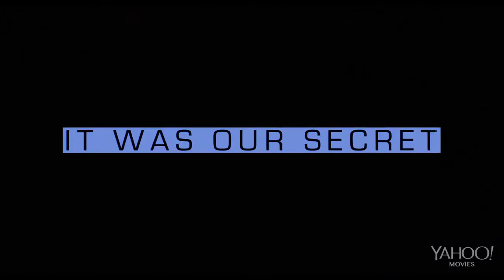Earth To Echo Official Trailer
Be a part of our adventure, this July 2014 only at blitzmegaplex.